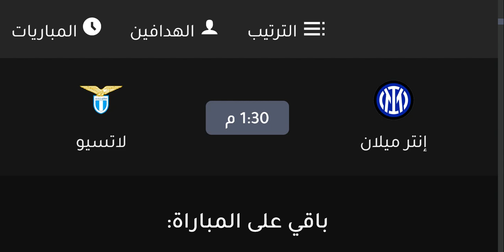موعد مباراة انتر ميلان ولاتسيو في الدوري الايطالي - موعد مباراة لاتسيو وانتر ميلان اليوم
موعد مباراة انتر ميلان ولاتسيو في الدوري الايطالي الجولة 32 - موعد مباراة لاتسيو وانتر ميلان اليوم في الدوري الايطالي الاسبوع 32 التوقيت والقنوات الناقلة والمعلق
موعد مباراة لاتسيو و انتر ميلان القادمة والقنوات الناقلة والمعلق في الدوري الايطالي الجولة 3
موعد مباراة لاتسيو وانتر ميلان القادمة في الدوري الإيطالي 🔥 الموعد والتوقيت والقنوات الناقلة

مواعيد مباريات الدوري الايطالي الجولة 3 والقنوات الناقلة والمعلق الموسم الجديد 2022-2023 - يوفنتوس وميلان وانترميلان بداية من يوم الجمعة 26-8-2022 - ميلان وانتر ميلان - اسماعيل بن ناصر وحكيم زياش - روما و سبيزيا و نابولي و هيلاس فيرونا و ساليرنيتانا و لاتسيو و أودينيزي و اودينيزي و تورينو و مونرا و ليتشي و فيورنتينا و إمبولي و امبولي و يوفنتوس و ساسولو و بولونيا و ميلان و اي سي ميلان و ايه سي ميلان و سامبدوريا و أتالانتا و اتالانتا و انتر ميلان و إنتر ميلان و الانتر و كريمونيسي - موعد مباراة يوفنتوس القادمة - موعد مباراة ميلان القادمة - موعد مباراة انتر ميلان القادمة - موعد مباراة روما القادمة - موعد مباراة نابولي القادمة - موعد مباراة اتالانتا القادمة - موعد مباراة لاتسيو القادمة - موعد مباراة سبيزيا القادمة - موعد مباراة فيورنتينا القادمة - موعد مباراة مانشستر سيتي القادمة - موعد مباراة تشيلسي القادمة - موعد مباراة ليفربول القادمة - موعد مباراة مانشستر يونايتد القادمة - موعد مباراة ارسنال القادمة - موعد مباراة ليستر سيتي القادمة - موعد مباراة نيوكاسل يونايتد القادمة - موعد مباراة أستون فيلا القادمة - موعد مباراة توتنهام القادمة - موعد مباراة وست هام يونايتد القادمة
مواعيد مباريات الدوري الايطالي الجولة 3 والقنوات الناقلة والمعلقين - الدوري الإيطالي 2023 - انتر ميلان ويوفنتوس